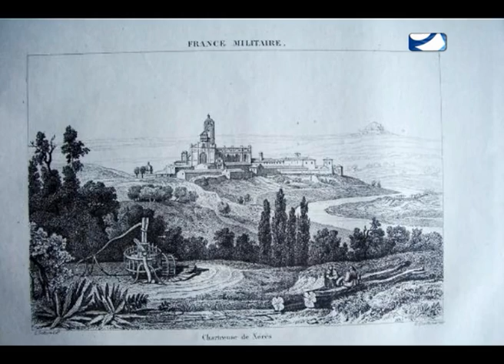LA CARTUJA III